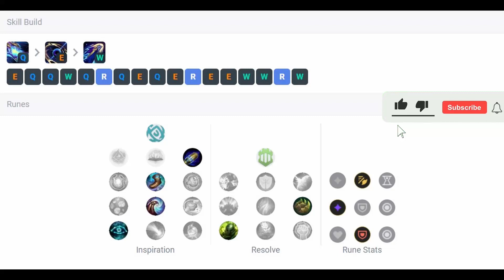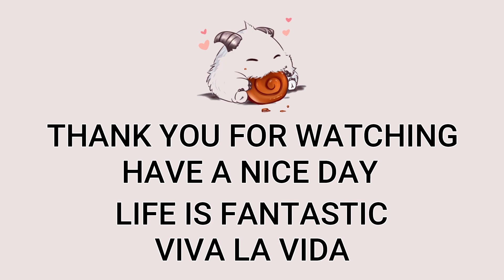Aurelion Sol Mid VS Yasuo | Patch 13.3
Time :
00:00 RUNES
00:05 LANE
03:24 KILL
03:32 TP TOP
03:51 LANE
05:06 TP BOT
05:42 TEAM FIGHT
06:14 TEAM FIGHT
11:30 PENTA KILL
11:47 PENTA KILL
12:32 END